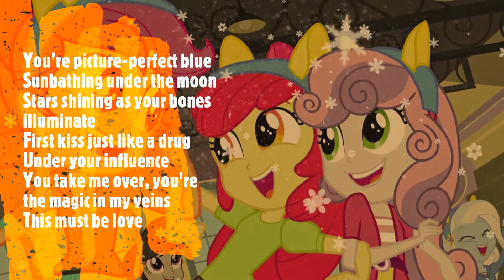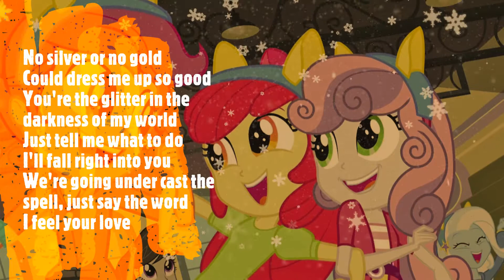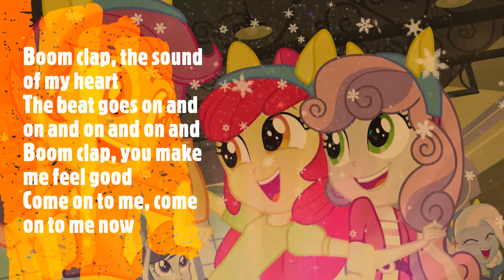Charli XCX - Boom Clap (ALL LYRICS)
Charli XCX - Aplauso | Versión vocal.

Letra oficial:
Boom, boom, boom, aplauso.
Eres azul perfecto.
Tomar el sol bajo la luna.
Estrellas brillando mientras tus huesos se iluminan.
Primer beso como una droga.
Bajo tu influencia.
Me dominas, eres la magia en mis venas.
Esto debe ser amor.
Boom aplauso, el sonido de mi corazón.
El ritmo sigue y sigue y sigue y sigue y.
Boom aplauso, me haces sentir bien.
Ven a mí, ven a mí ahora.
Sin plata o sin oro.
Podría vestirme tan bien.
Eres el brillo en la oscuridad de mi mundo.
Solo dime que hacer.
Caeré directamente en ti.
Vamos a lanzar el hechizo, solo di la palabra.
Siento tu amor.
Como si fueras la luz y te seguiré.
Me dejaste perder mi sombra.
Eres el sol, el halo resplandeciente.
Y me sigues quemando con todo tu amor.

Publicado a las 01:55PM | Hora de Ecuador (UTC-05) | Martes, 23 febrero 2021.